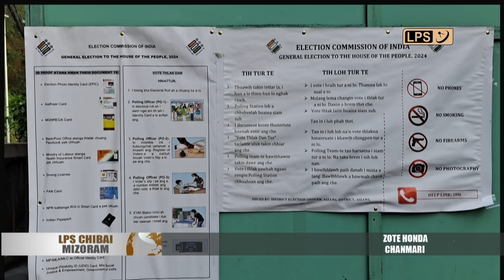19 APRIL 2024 LPS CHIBAI MIZORAM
Tukkin dar 7 atrang khan Lok Sabha inthlanpui 2024 atan Mizoramah vote thlak tran a ni a, tlai dar 5 thleng vote thlak a ni.

Bairabi khaw luh dawna Kawnpui lui Lei chhuat phah chu nizan hmasa dar 10:30 vel khan phai lam atanga lo chho lirthei (Truck lian) cement phur-in a rapchhe leh a, Lei chhe lai hi nimin nileng khan siam a ni.

Nimin khan Lungleiah Indian Christian Women’s Movement(ICWM) Unit chu Bazar Veng Y.M.A. Recreation Centre-ah hawn a ni.